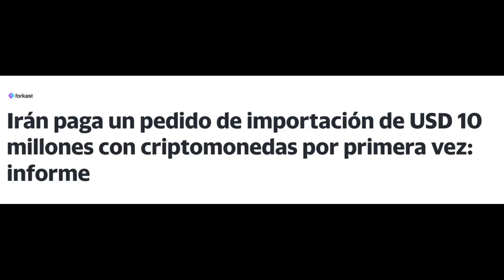✅💥Ultrasecreto!!! Golpe mundial a las SANCIONES!!!!✅⚡️Irán criptomonedas sanciones